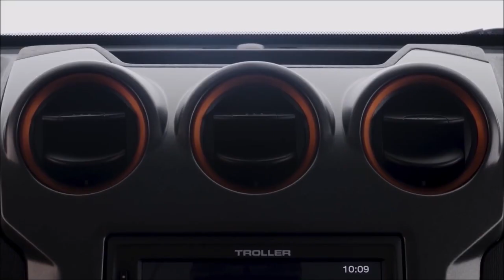Troller TX4 Automático 2020 entrevista com Demétrio Macke Fleck Gerente de Marketing